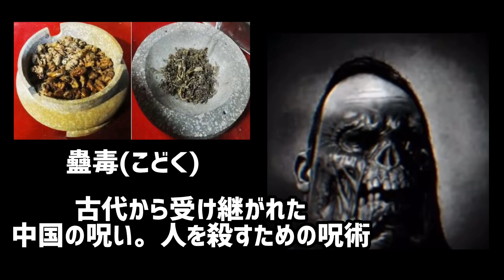【実在する特級呪物】3分でわかる世界の特級呪物一覧 Mr.incredible meme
動画をご覧になり、ありがとうございます。